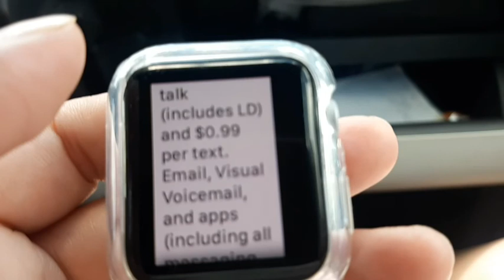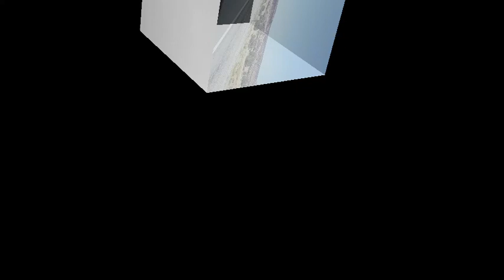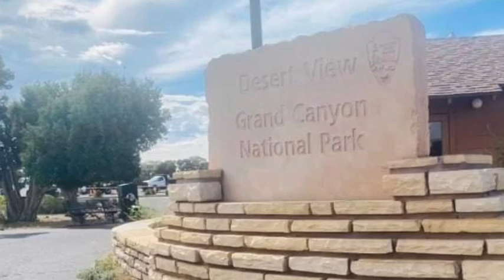GRAND CANYON AT ARIZONA U.S.A from SOUTH DAKOTA Road trip July 10-11, 2022